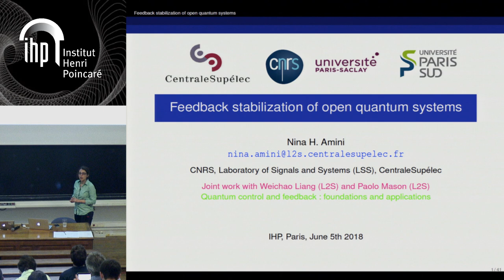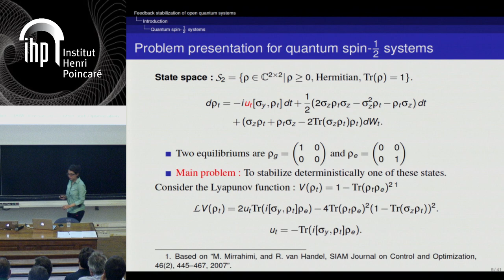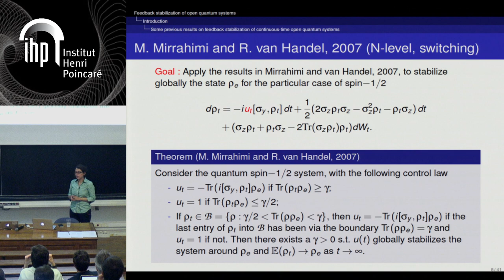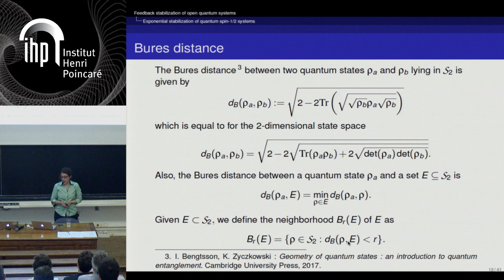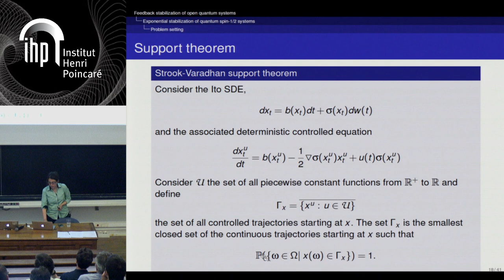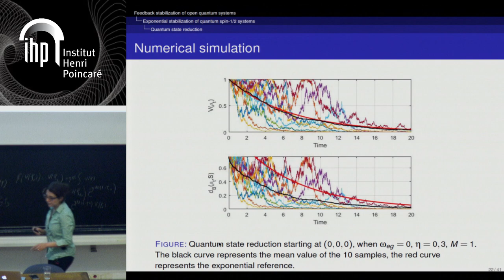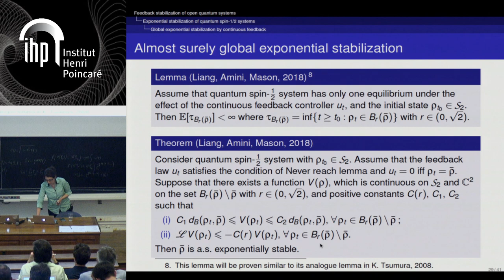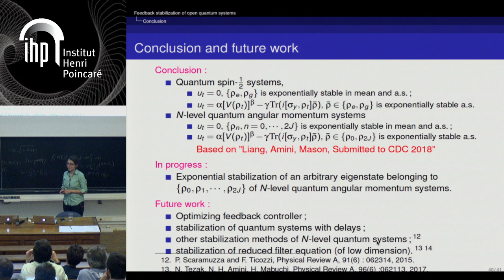Feedback stabilization of open quantum systems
By Nina Amini (L2S Supelec)
Abstract: In this talk, we study design of different measurement-based feedbacks stabilizing open quantum systems using mainly stochastic Lyapunov techniques. In particular, we design a measurement-based feedback which stabilizes exponentially an eigenstate of the measurement operator for spin-1/2 quantum system under continuous-time measurements. Finally, we discuss some possible generalizations to this work.